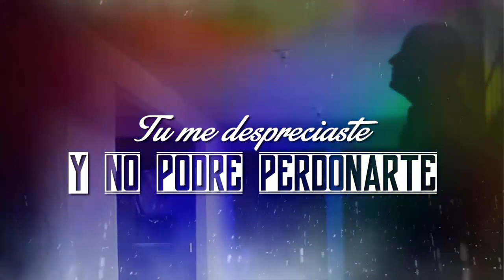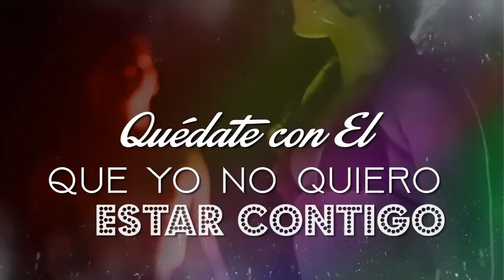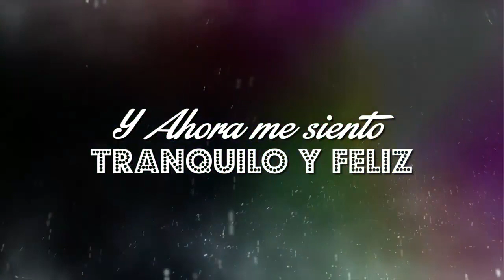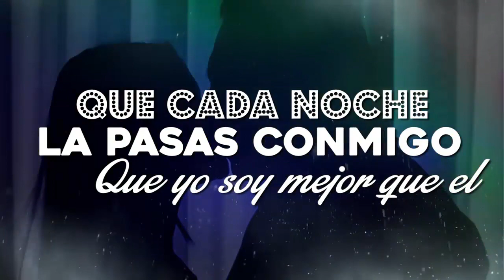Quédate Con Él - Los Hermanos Medina Video Lyric Hd / letra Quedate Con El Los hermanos Medina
Quédate Con Él - Los Hermanos Medina Video Lyric Hd
Ahora que sabes que él no te ama ahora que viste que ni siquiera te llama te nace buscarme, recuperar mi cariño tú me despreciaste y no podré perdonarte debiste pensarlo tal vez, antes de humillarme...